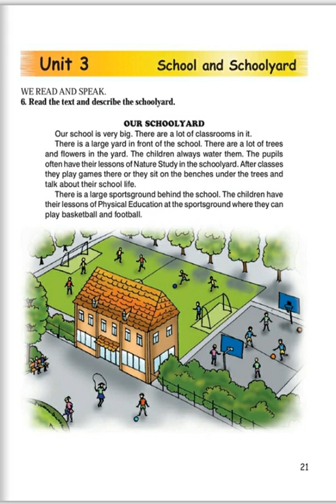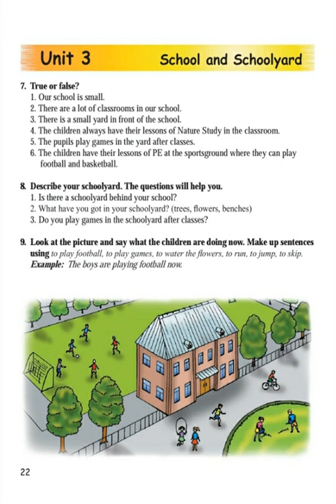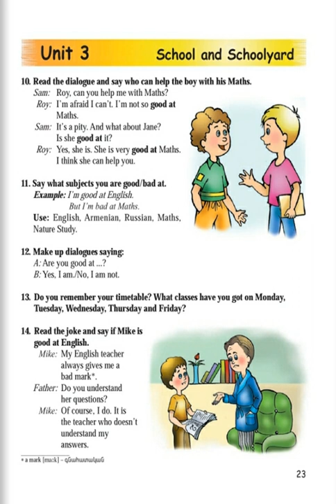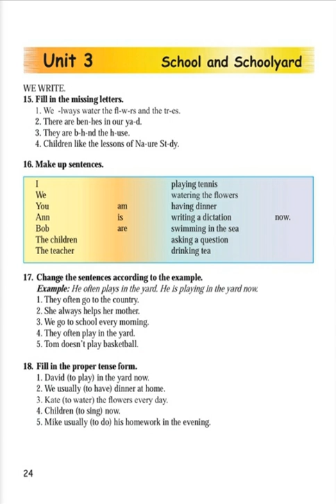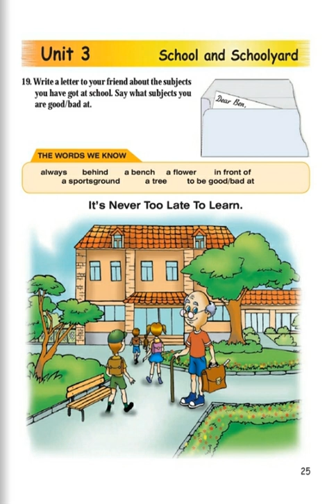Tnayin ashxatanq, Angleren 4, Das 3, Mas 2